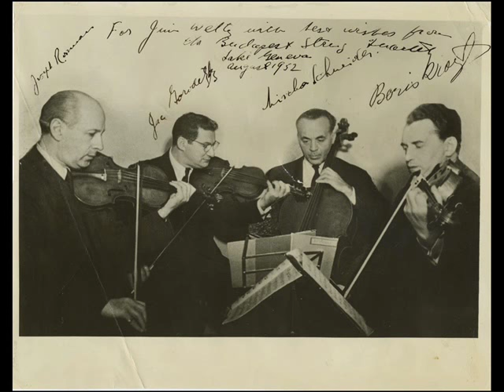Brahms Piano Quartet No. 2 -- Curzon/Budapest String Quartet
The Piano Quartet No. 2 in A major, Op. 26 by Johannes Brahms
1. Allegro non troppo 0:00
2. Poco Adagio 12:18
3. Scherzo: Poco Allegro 24:24
4. Finale: Allegro 35:37
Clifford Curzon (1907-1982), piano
Budapest String Quartet:
Joseph Roisman, Violin I
Jac Gorodetzky, Violin II
Boris Kroyt, Viola
Mischa Schneider, Cello